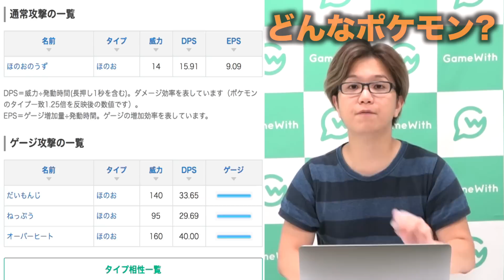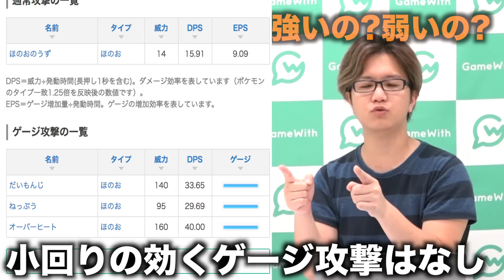【ポケモンGO】3分で分かるファイヤー対策!ほのおタイプ最強クラスだと!?【Pokemon GO】